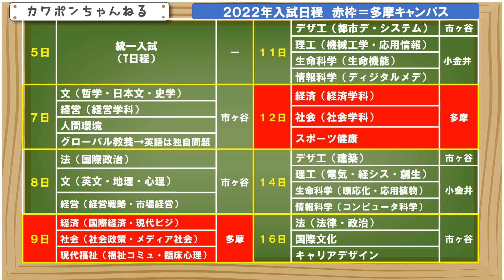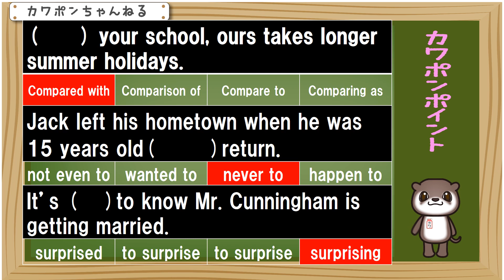法政 法政大学 英語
法政大学の英語、多摩キャンパス